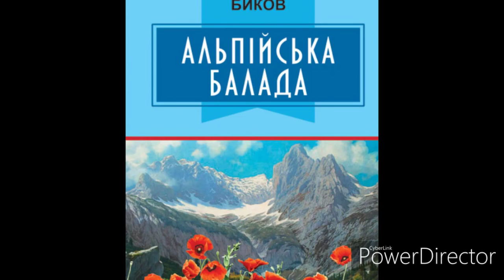"Альпійська балада"//Глава 24//В.В.Биков